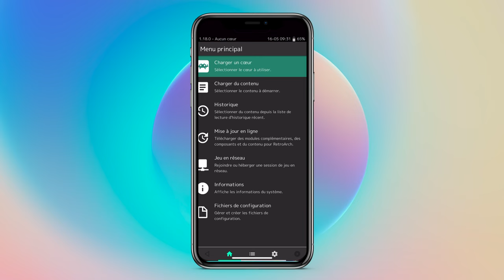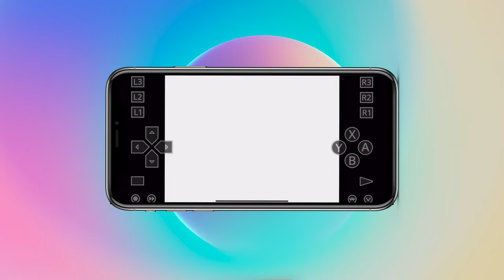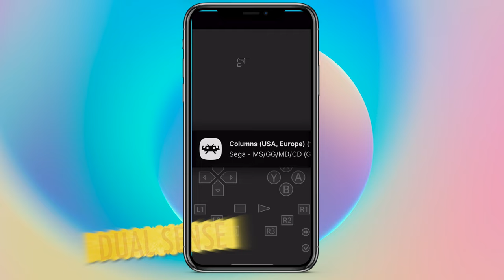🕹️Gratuit : Nouvel Émulateur RETRO GAMING sous iOS (iPhone) : Test de RetroArch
Après Delta sur AltStore, C'estau tour de Retro Arch d'être disponible gratuitement sur iOS et sur l'AppStore !
Cet émulateur gratuit de retro games permet d'émuler de nombreuses consoles et ordinateurs comme la PS1, NES, SNES, N64, MEGADRIVE, Saturn mais également des produits plus anciens comme  Atari 2600, CPC 6128, Thomoson M05nM06,T07,T08 et plus encore.